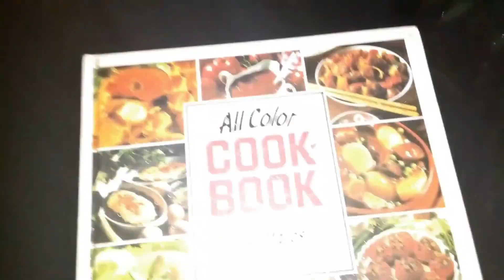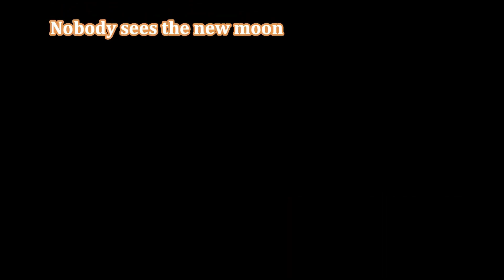Dark Rabbits Game Jackerz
Dark Rabbits - Music